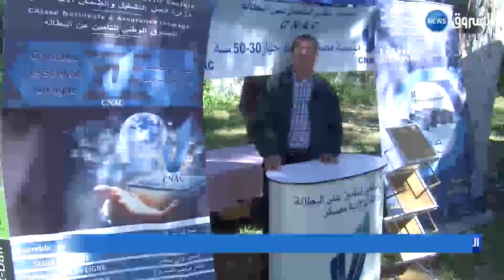الانتاج الوفيريهدد محصول الجلبان بالزوال بمعسكر